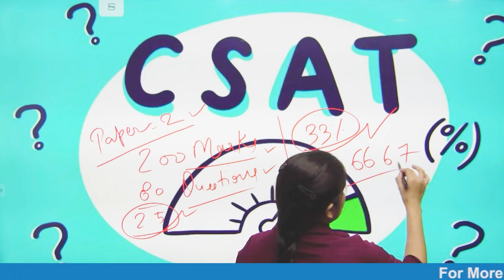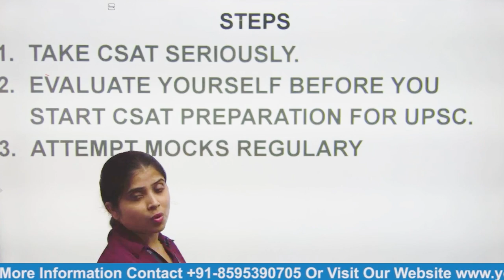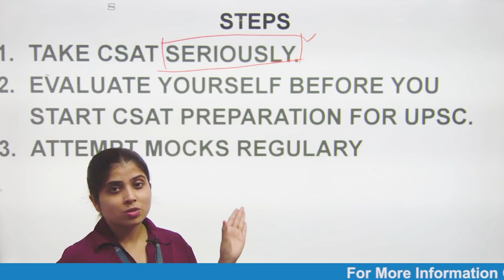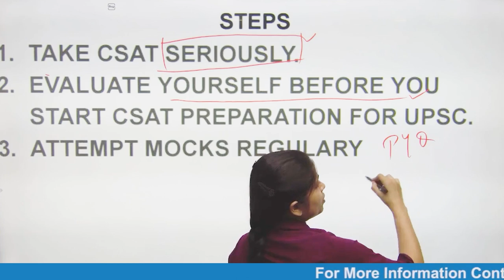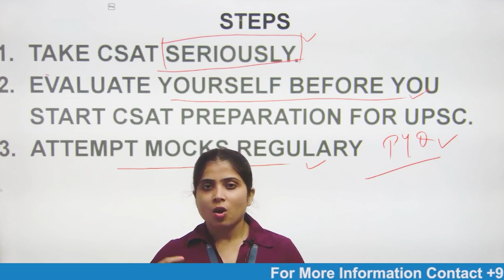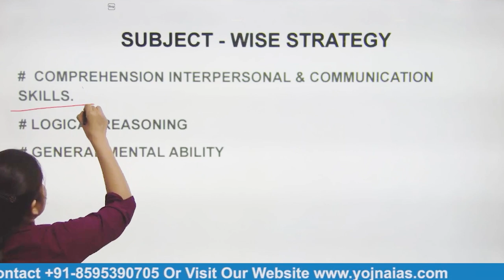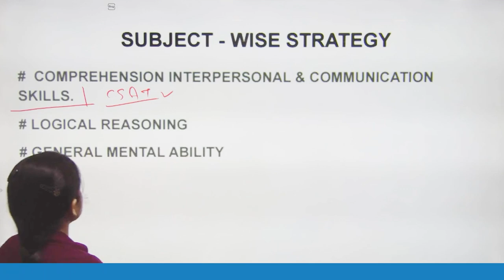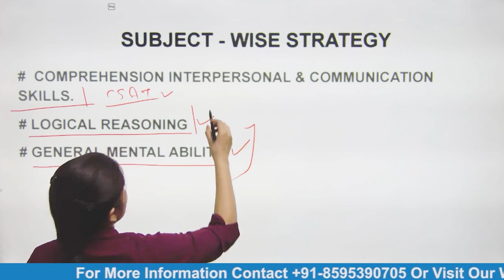How to Crack UPSC CSAT Paper | CSAT Preparation for UPSC | UPSC CSAT Paper Preparation Strategy Tips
Unlock Your UPSC CSAT Success with This Comprehensive Guide! 📚🌟

In this informative YouTube video, we'll show you the essential steps to crack the UPSC CSAT (Civil Services Aptitude Test). We cover proven strategies, tips, and insights to help you excel in this crucial exam. Learn how to manage time effectively, solve tricky aptitude questions, and improve your comprehension skills. Discover the best resources, books, and online courses to aid your preparation. Get inspired with success stories and gain confidence in your journey towards becoming a civil servant. Don't miss out on this valuable guidance – watch now and embark on your path to success! 💪📖

Cont.08595390705

Cont.08595390705